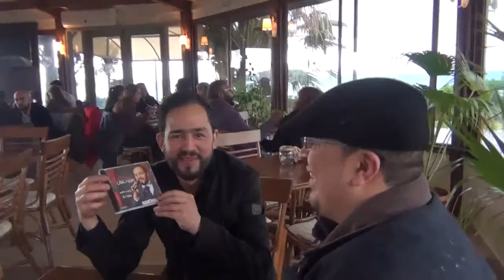Café Culture - Ramzi Doghman - (1er partie)